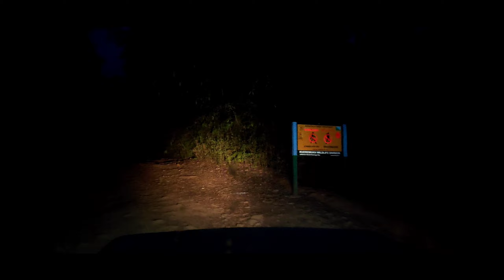Kodachadri yattha Payana - Journey towards Kodachadri | Mobile Videography | Gany's Creation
Song

Innunu Bekagide (Cover)

Artist

Vasuki Vaibhav

Album

Innunu Bekagide

One Stop Music Bhd Malaysia (on behalf of NiSaDa Records); Sony ATV Publishing, UMPG Publishing, and 5 Music Rights Societies

Song

Kannathil Muthamittal By Sabareesh Prabhaker-36072

Artist

Sabareesh Prabhaker

Album

Kannathil Muthamittal By Sabareesh Prabhaker

AdRev for Rights Holder (on behalf of Magazine Music); AdRev Publishing